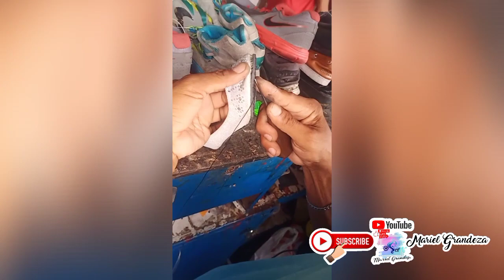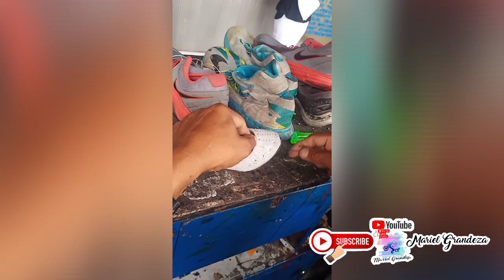How to repair kid shoes|Diy| Heels to Flat shoes|Malapit sa 7-11simbahan ng tondo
Para hindi kayo mainitan, maulanan, mahamugan sa paglabas bumili ng  Head Cap na mayroong quality at mura

Gumamit ng 3D Korea Face Lifting Facemask para hindi madaling mahawaan sa mga crowded area

Protektahan ang ating mga mata sa radiation ng TV at CP bumili ng Anti Radiation Glasses for Women

LUSEEN Anti Radiation Eye Glasses for Men & Woman
Photochromic Eyeglasses Anti Bluelight Eyewear

Founder : Mariel Grandeza

2.) Paki Click Like & Click Follow ang aking MARIEL GRANDEZA FACEBOOK PAGE. Paki Screenshot para sa Legit Proof.

3.) Paki Click Like & Click Follow ang Group MG SOCIAL MEDIAS SUPPORT NATIONWIDE FACEBOOK PAGE. Paki Screenshot para sa Legit Proof.

4.) Magsend po ng Friends Request & Click Follow po ang aking MARIEL GRANDEZA FACEBOOK ACCOUNT. Paki Screenshot po para sa Legit Proof.

Mariel Grandeza  - profile picture madami akong kasamang teacher at elected officer.

5.) Paki Click Like & Click Follow po ang aking MGSMSN MERCHANDISE TIKTOK. Paki Screenshot po para sa Legit Proof.

6.) Paki Click Follow ang aking MARIEL GRANDEZA INSTAGRAM. Paki Screenshot para sa Legit Proof.

7.) Paki Click Follow ang aking MARIEL GRANDEZA ( @migueljaelle ) TWITTER. Paki Screenshot para sa Legit Proof.

This video shows the process how to repair kid shoes with heels to flat shoes.